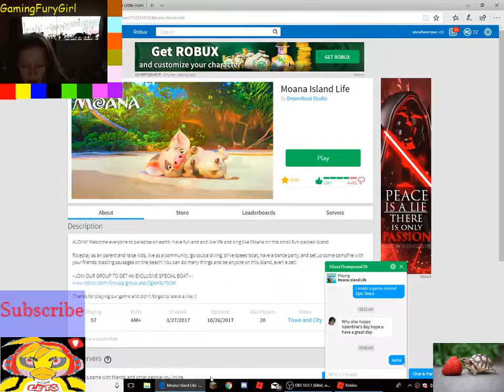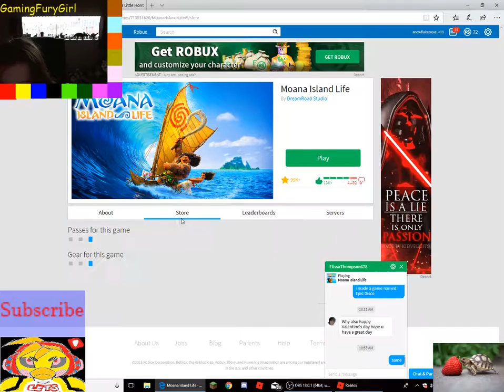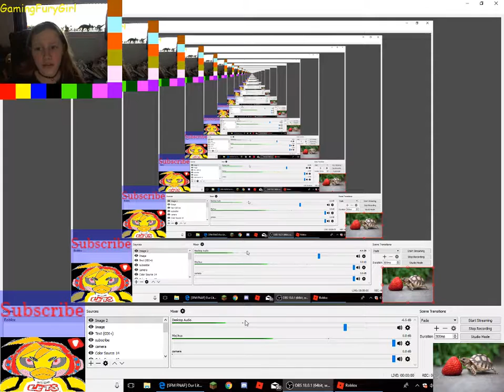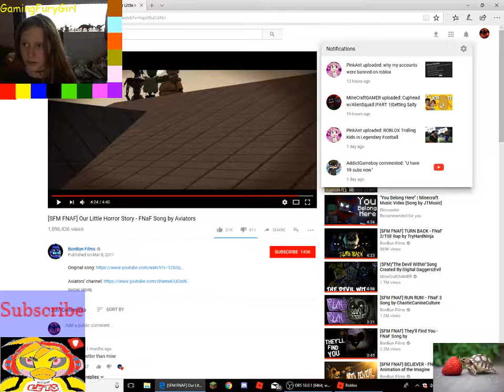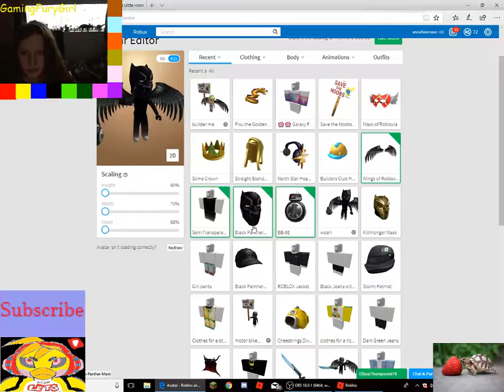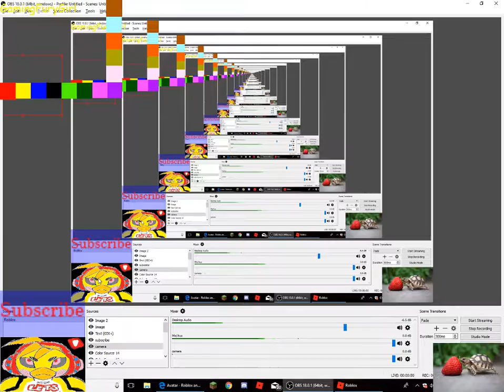moana game | I GOT A FLYING BOAT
i got a turtle